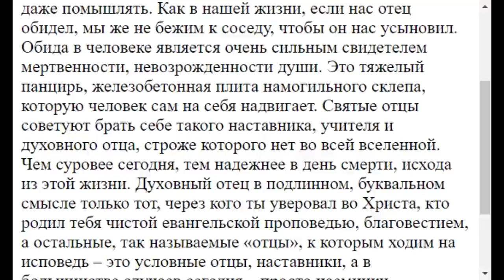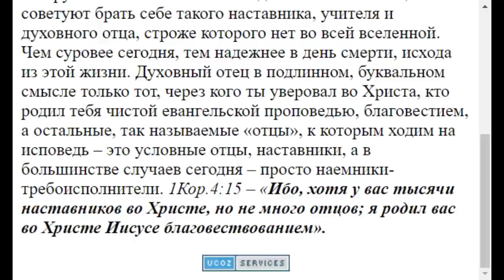0790. Сменить духовника можно, если обиделся на него?